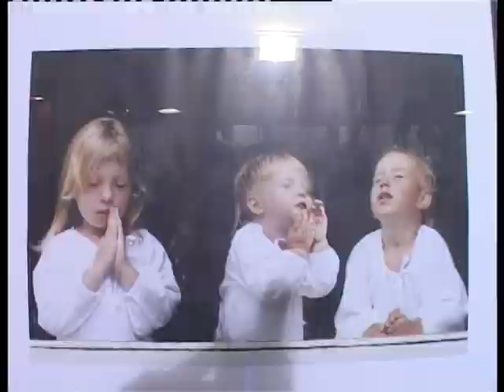06.03.2013 DEN (natalya)_